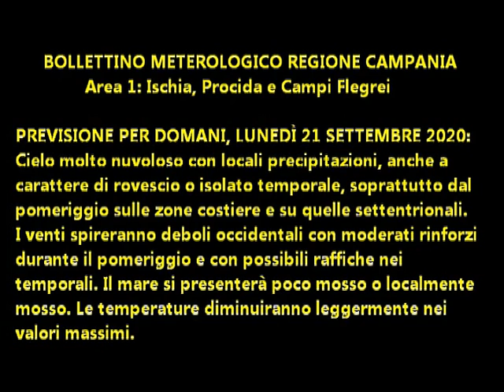Isola d'Ischia: Previsione meteo del 21 settembre 2020